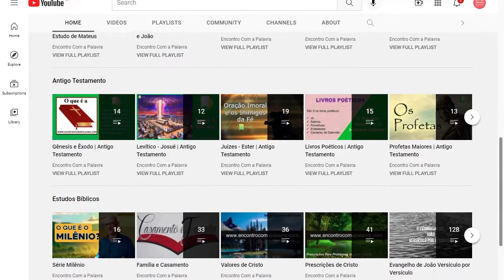[Rei Josias] A purificação é um requisito muito sério | Episódios Reavivantes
A purificação é um requisito muito sério se você quer ver o fogo de Deus! Josias, desde jovem, quis participar deste tempo de limpeza, de purificação em Israel. Para ele isso era algo extremamente importante.

Glorificamos a Deus pelas profundas lições tiradas das páginas da Bíblia Sagrada, que nos fazem entender que somos chamados para viver um constante relacionamento com Jesus e assim, um avivamento contagiante. Vale a pena você assistir mais esta lição do H11 e viver o seu reavivamento.